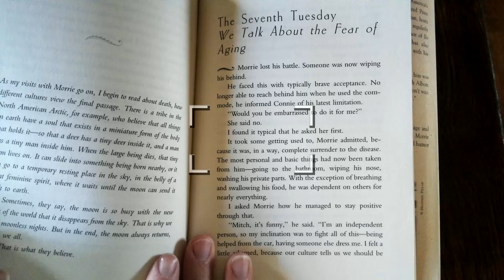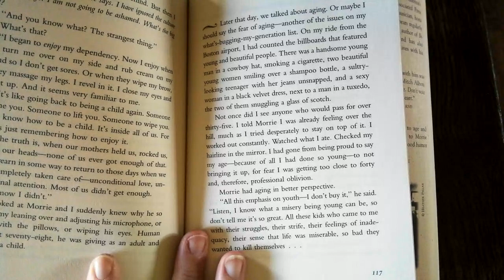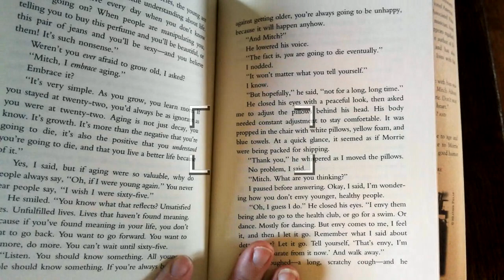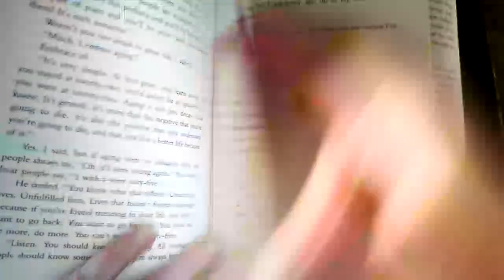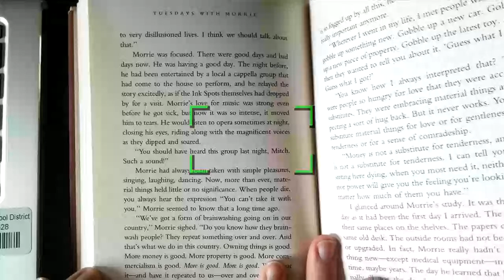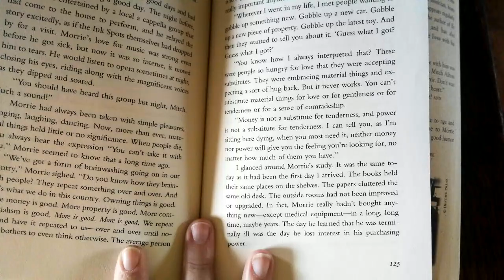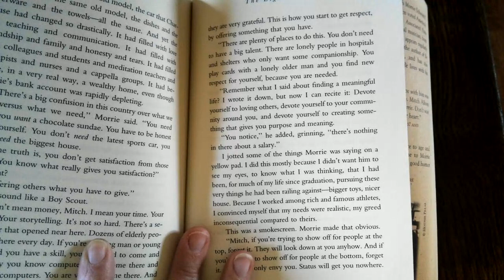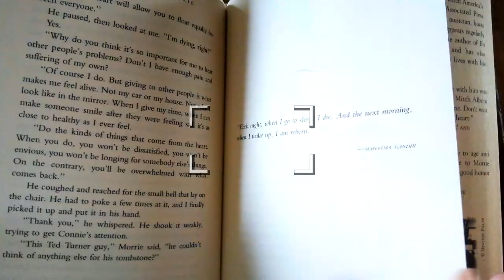Tuesdays With Morrie 7